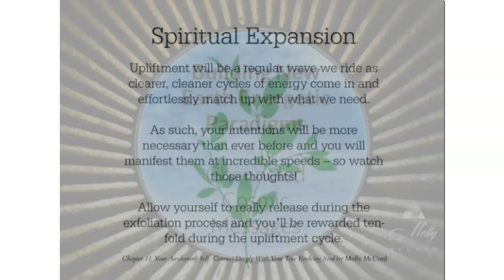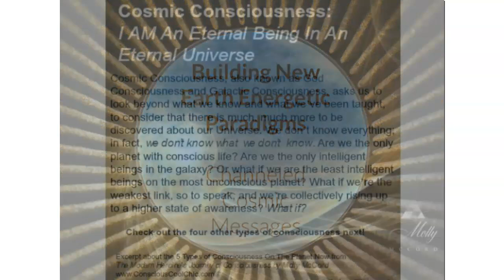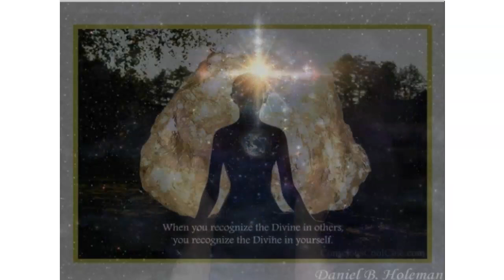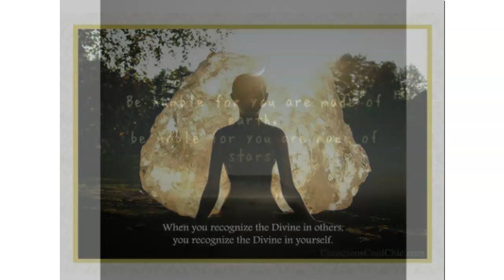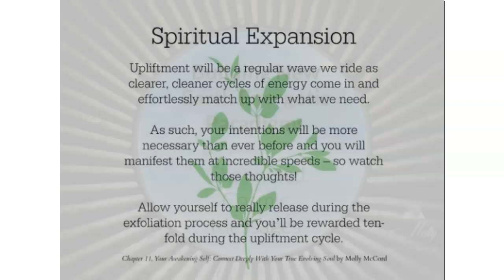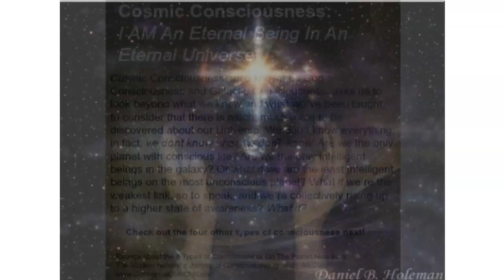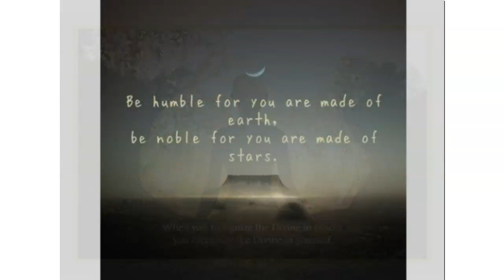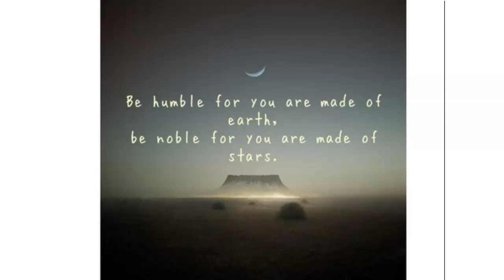Building New Earth Energetic Paradigms - Channeled Cosmic Messages ~ Podcast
Channeled messages on the earth's changing energy fields, the human body become activated at a nano-cellular level, moving to environments that support your needs, messages about the 2020 election energies, and the importance of focusing your life on the years ahead.

Beginner to Intermediate: Learn Transits In Your Astrology Chart

The major astrology of 2021 and how it will show up in your natal chart. Use code “2021” to get the full program for only $21 USD until Dec 31, 2020.